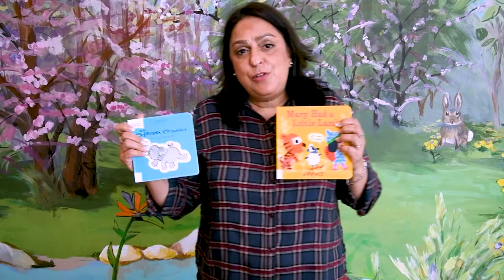Baby Time with Ms. Carmen - 02/27/21